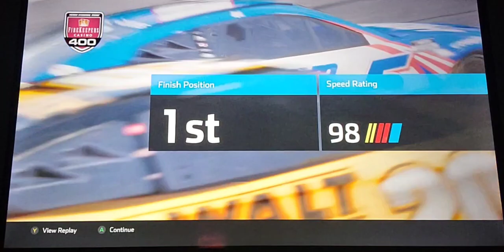NASCAR Heat 5 2022 Update [Season Let's Play] Firekeepers Casino 400 (15/33)